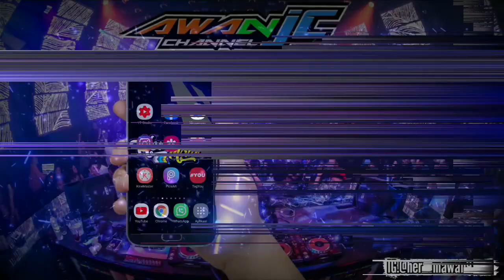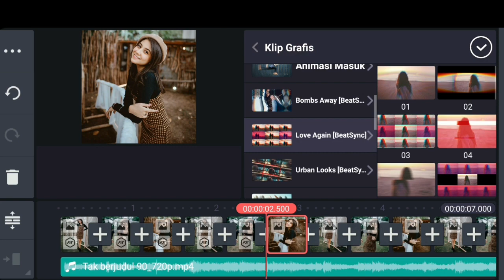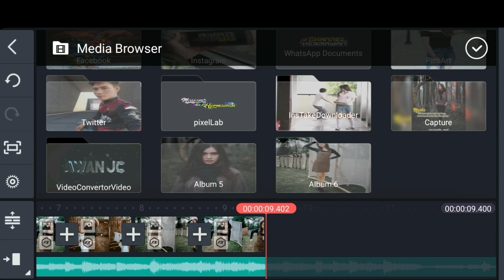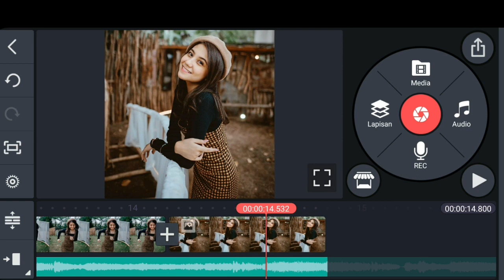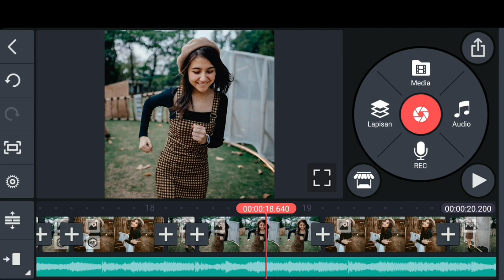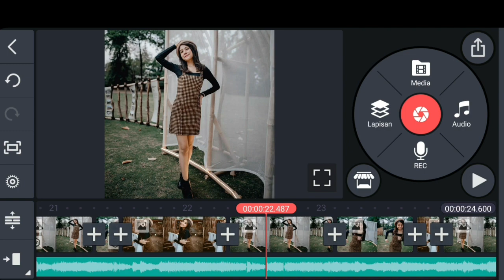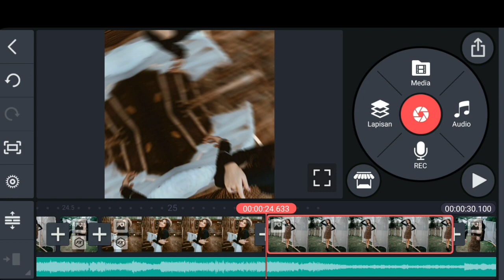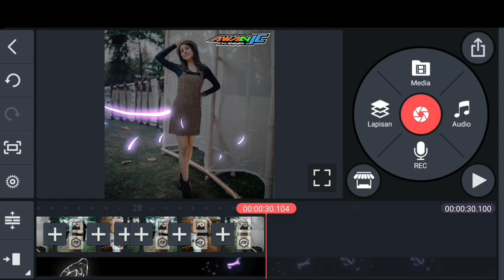Tutorial Cara Membuat Video Quotes Keren Mengikuti Beat Musik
ASSALAMUALAIKUM   WAROHMATULLAHIWABAROKATUH

jika kalian suka😍dengan karya saya😉 Support channel saya dengan cara:⤵️⤵️⤵️⤵️⤵️⤵️⤵️⤵️

Jika ada saran atau masukan dari kalian bisa tulis di kolom komentar atau langsung DM ke Instagram SAYA

📸sumber begraun..

⚠️DILARANG DWNLOUD SEBELUM SUBCRAIBE CHANNEL INI

📥BAHAN YANG SAYA GUNAKA📥

🔷️EFEK PARTIKEL ASAP WARNA WARNI